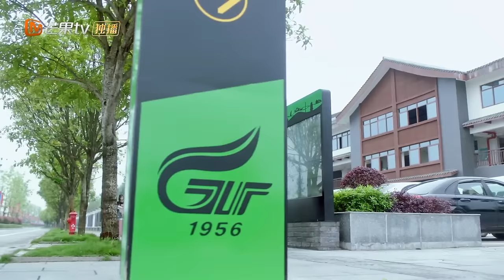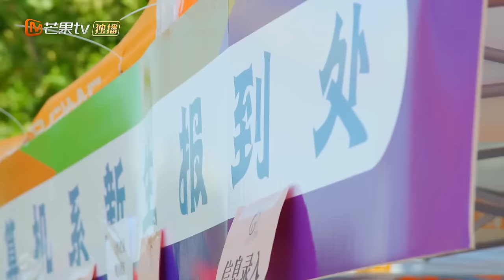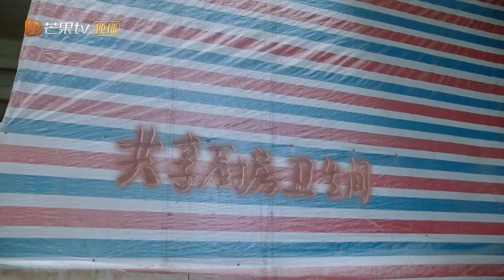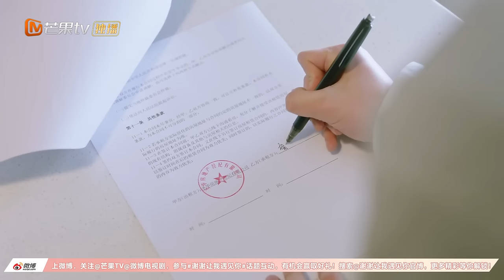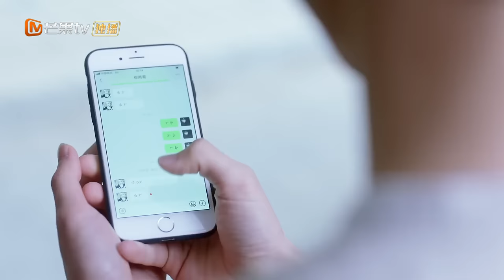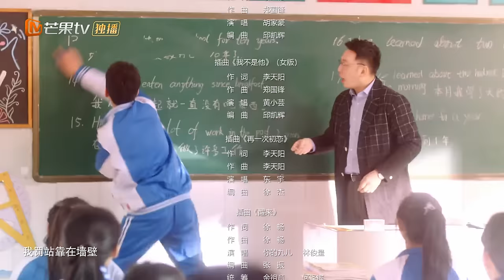【ENG SUB】 《Meeting You 谢谢让我遇见你》EP16 Starring: Guo Junchen | Wan Peng【MangoTV Drama English】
Synopsis:
Born smart, Nan Xi never struggled with academics in school, but his time there wasn’t easy. Living with social anxiety, he struggled to find his place in a world that always felt too big. Often overwhelmed by life swirling around him, he would be forced to retreat into himself.  He wanted friends, but found that reaching out and connecting with others, was all too daunting.
Xia Rui, an exuberant, talkative girl, is a true social butterfly. Surrounded by friends, she was often the center of attention, resulting in a school experience vastly different from Nan Xi’s. They existed in what seemed like two different worlds, where their paths were unlikely to cross. That is, until fate intervened!

★ Popular Dramas ★
"A Land So Rich In Beauty 江山如此多娇" Full Episodes